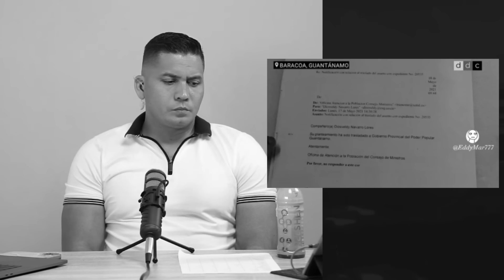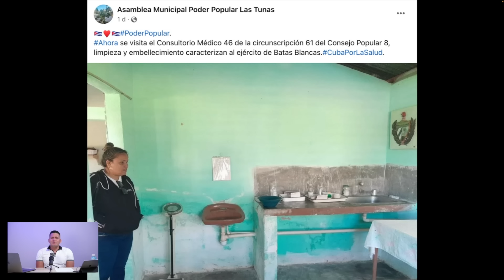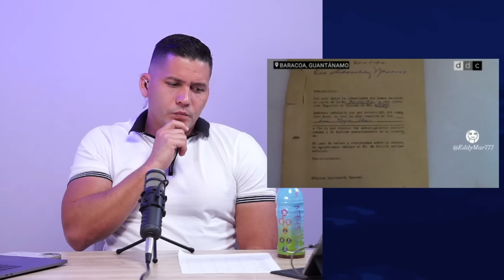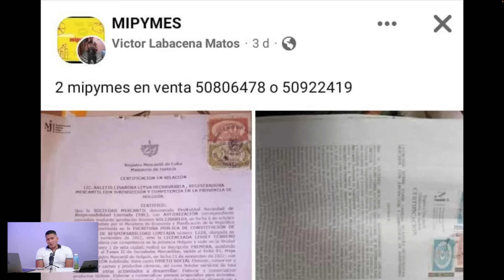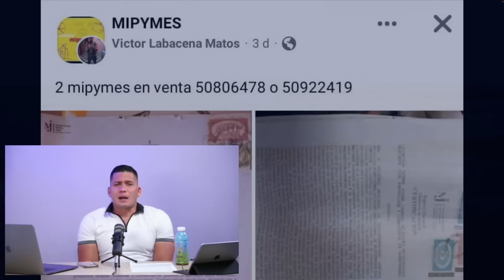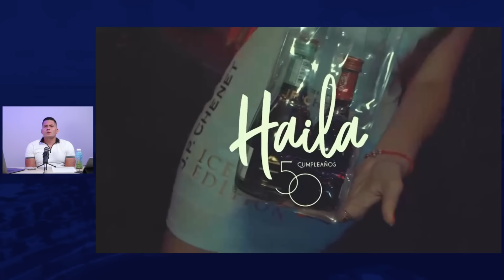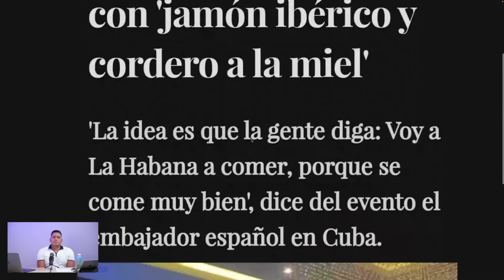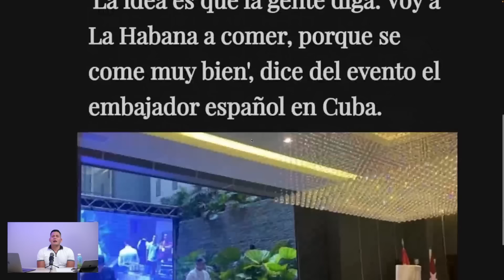Deja que Raúl se entere!!! No me joda…😡💩